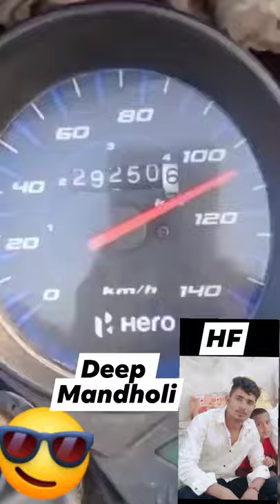Deep mandholi khurd 🤗🤗🤗🤗 HF 135. spid 🙏🏻🙏🏻